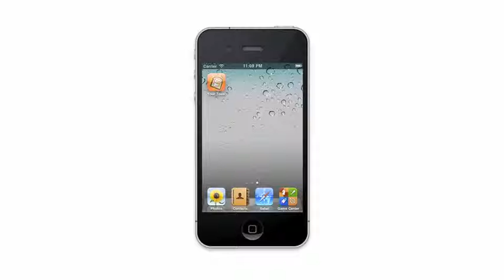Your Toast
Your Toast is a really fun card game suitable for all ages. Compete against friends or on your own with your device using your favourite toast toppings.

Developed by Ian John Archer
Music composed by Ian John Archer

Game,
Ian John Archer, Software Engineer & Interaction designer
Chris Chorley, Illustrator & Games artist